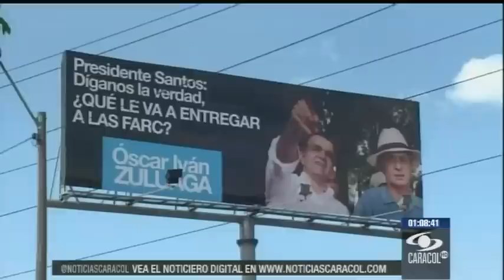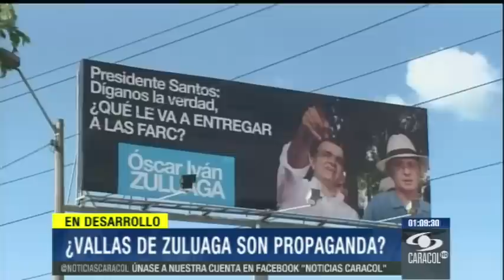Las polémicas vallas de Óscar Iván Zuluaga con Álvaro Uribe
El Consejo Nacional Electoral evaluará si constituyen propaganda política, que está prohibida hasta el 9 de diciembre para candidatos a Presidencia y Congreso.